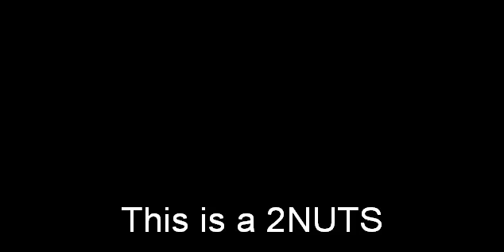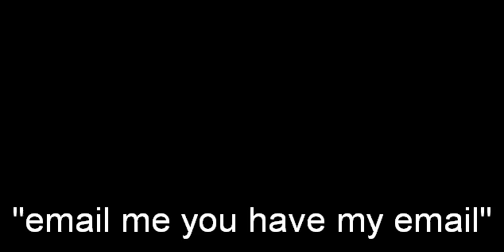Vampires Rising Remade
This is a little bitty idea of mine.